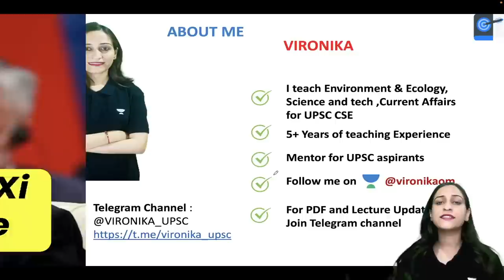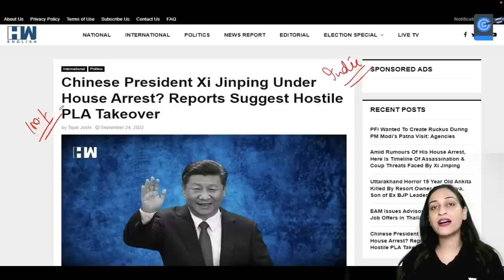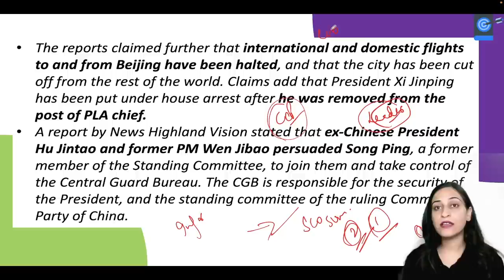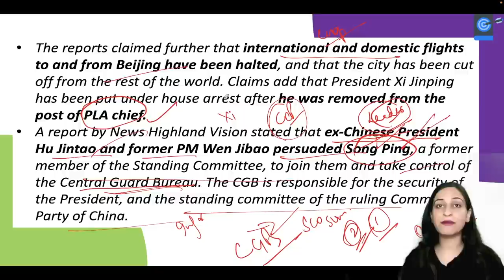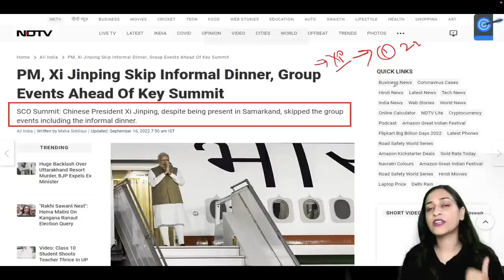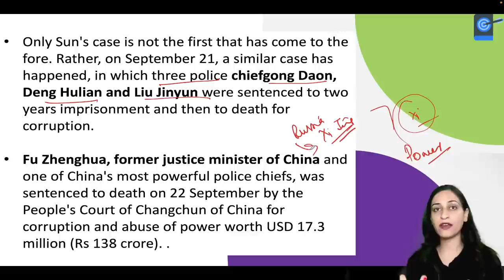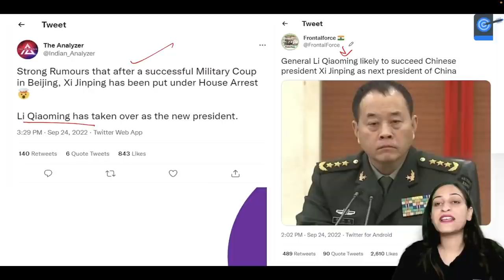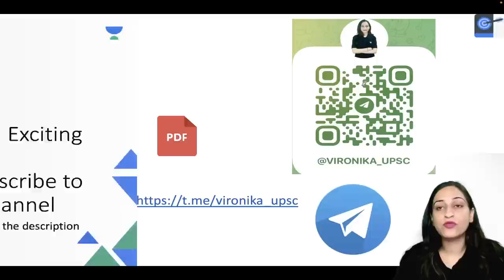Xi Jinping Under House Arrest? What is happening in China? | Explained by Vironika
Vironika will discuss about Xi Jinping Under House Arrest? What is happening in China?

Chinese President Xi Jinping is currently under house arrest, several media reports claimed on Saturday, adding that the capital Beijing is currently under army control.

1. Learn from your favourite teacher
2. Dedicated DOUBT sessions
3. One Subscription, Unlimited Access to Live Online Classes and Videos
4. Real-time interaction with best-in-class teachers
5. You can ask doubts in live online classes
6. Limited students in each Class
7. Download the videos & watch them offline